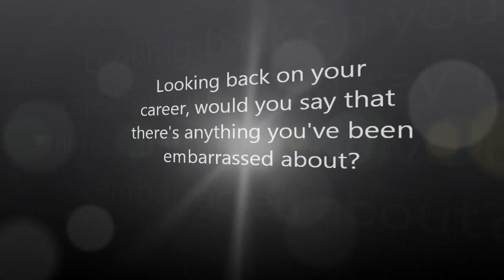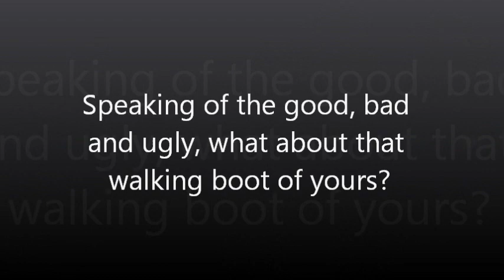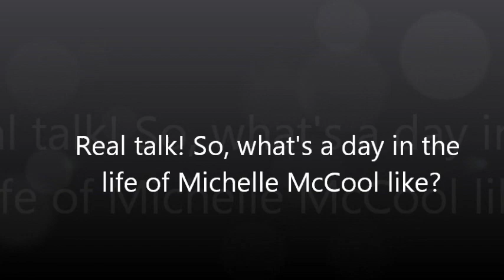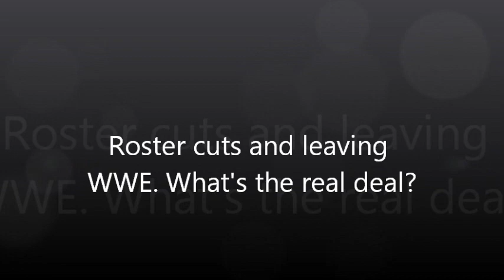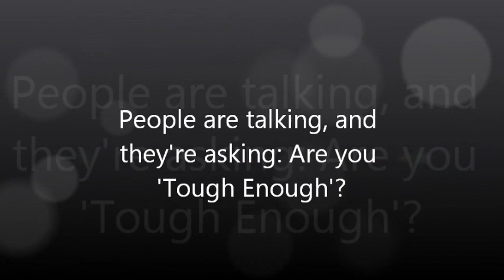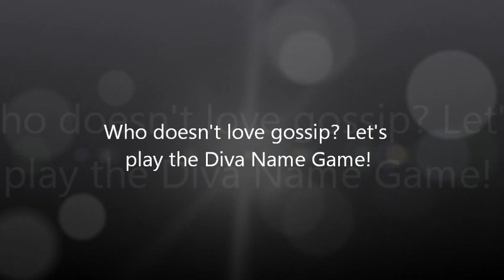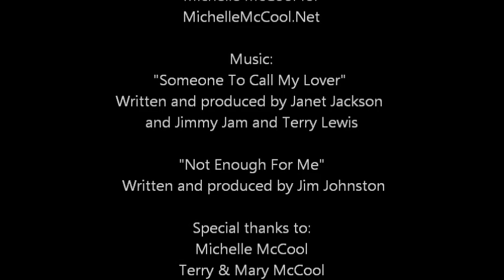Michelle McCool Anniversary Interview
Former WWE Diva, Michelle McCool, sits down for a special vlog interview with MichelleMcCool.Net, for their 6th Anniversary. Michelle discusses everything from life on the road, the real story behind WWE roster cuts and releases, talks WrestleMania with Snooki, Trish Stratus and her future with WWE Tough Enough.